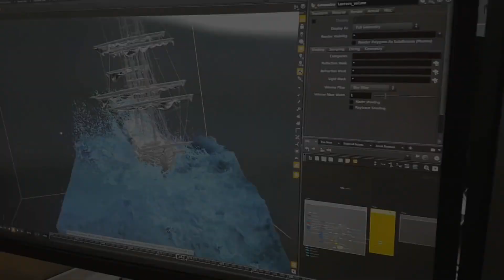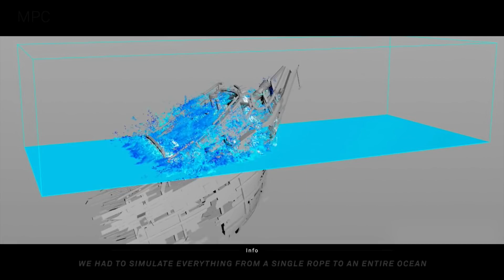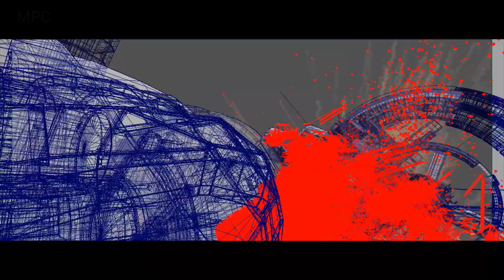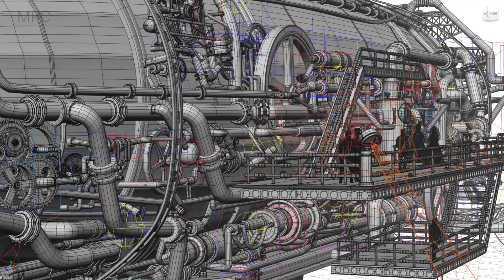CGI & VFX Breakdowns "Heineken Trailblazers"